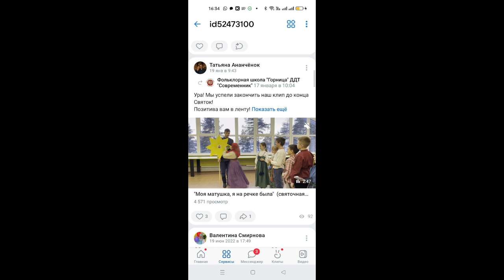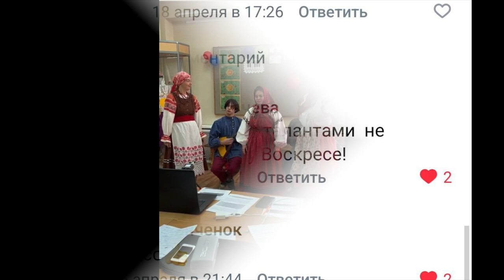Ананченок ТВ (ГБУ ДО ДДТ "Современник" Выборгского района Санкт-Петербурга)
Видеовизитка участника районного конкурса педагогических достижений "Сердце отдаю детям" (номинация "педагог-мастер")